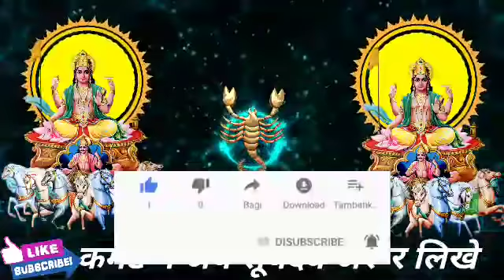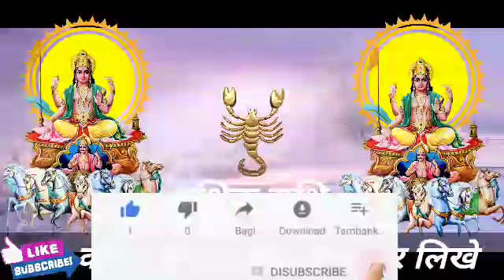वृश्चिक राशि वालों 11 जुलाई रविवार के दिन बहुत अच्छा खबर। मिलेगी बड़ी खुशखबरी। Vrishchik Rashi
वृश्चिक राशि वालों 11 जुलाई रविवार के दिन बहुत अच्छा खबर। मिलेगी बड़ी खुशखबरी।